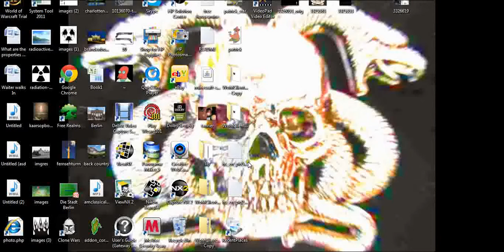Ocean Liners Episode 2-Minecraft Classic Servers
The Ocean Liners Minecraft Classic Server link to the server
=D I didn't tell the op I made this video lolz